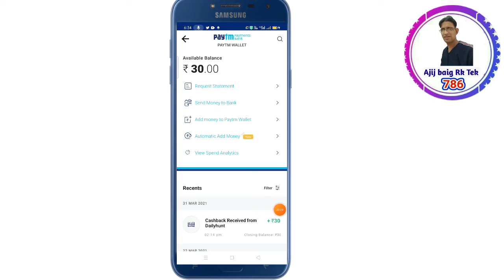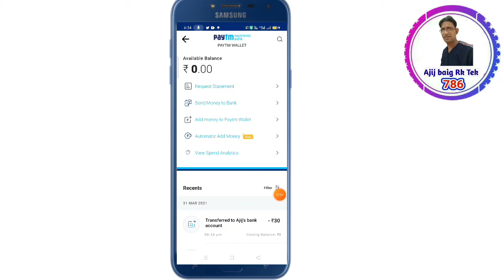Paytm Wallet se bank account me paise kaise transfer kare | paytm wallet to bank transfer zero charg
Paytm Wallet se bank account me paise kaise transfer kare | paytm wallet to bank transfer zero charges

CoinSwitch withdrawal

CoinSwitch withdrawal proble

CoinSwitch kuber

CoinSwitch kuber kyc

CoinSwitch kuber kyc pending

CoinSwitch kuber kyc parobam

CoinSwitch kuber App me Login problem

CoinSwitch kuber kyc kese kare

CoinSwitch kuber kyc kese kare Update

CoinSwitch kuber kyc pending kyc parobam

CoinSwitch kuber New Update

CoinSwitch kuber New Update 2021

CoinSwitch kuber Google pay deposit kaise karen

CoinSwitch kuber Google pay deposit failed problem

CoinSwitch kuber Google pay deposit kaise kare

CoinSwitch kuber phone per deposit problem

CoinSwitch kuber phone per deposit problem failed

CoinSwitch kuber upi se deposit problem

CoinSwitch kuber upi se deposit failed

CoinSwitch kuber Otp problem

CoinSwitch kuber Login problem
wazirx me trading kaise kare
CoinSwitch kuber App me Kyc kese change Karen
wazirx app me deposit kaise kare
CoinSwitch kuber kyc without PAN card
wazirx ko verify kaise kare
CoinSwitch kuber passport forget kaise karen
wazirx instant inr deposit & withdraw 24x7 instant service
CoinSwitch kuber App me Bank add kaise karen
wazirx inr deposit upi
CoinSwitch kuber App me benk change kaise karen
wazirx deposit processing
CoinSwitch kuber account detail change
wazirx kya hai
CoinSwitch kuber bank account change detail
wazirx vs coindcx
wazirx vs zebpay charges
CoinSwitch kuber App me Refar reward scratch card problem
wazirx vs zebpay vs coinswitch
CoinSwitch KYC
wazirx vs coinswitch
CoinSwitch UPI deposit problem
wazirx ko login kaise kare
wazirx login kaise kare
CoinSwitch kuber UPI deposit Problem
wazirx login problem
CoinSwitch kuber UPI deposit Problem kab tak solve problem
wazirx app sign up
CoinSwitch Login Problem
wazirx app me kyc kaise kare
CoinSwitch UPI deposit New time
wazirx me benk add pending problem
CoinSwitch UPI deposit New trick
wazirx me benk add problem
CoinSwitch kuber App INR deposit problem
wazirx me benk add kaise karen
wazirx me kyc kaise kare
coinswitch deposit upi
wazirx kyc kaise kare
coinswitch deposit paytm
wazirx kyc problem
coinswitch deposit add Paytm
wazirx kyc
coinswitch deposit kaise kare
coinswitch me deposit kaise kare
coinswitch app me deposit kaise kare
coinswitch kuber withdrawal problem
coinswitch kuber withdrawal pending problem
coinswitch kuber withdrawal problem today
coinswitch kuber real or fake
coinswitch kuber review
coinswitch kuber app kyc
coinswitch kuber kyc pan card problem
coinswitch kuber kyc process
coinswitch kuber kyc problem
coinswitch kuber fake kyc
coinswitch kuber pan card verification
wazirx se paise kaise nikale
wazirx se paytm me paise kaise dale
wazirx se toran kaise buy kare
wazirx me deposit kaise kare
wazirx me inr deposit kaise kare
wazirx me account kaise banaye
wazirx me account kaise banaye mobile se
wazirx deposit inr
wazirx deposit inr upi
wazirx deposit inr paytm
wazirx deposit inr google pay
wazirx deposit inr problems
wazirx deposit inr new update
wazirx deposit paytm payment Bank deposit kaise karen
wazirx deposit problem
wazirx upi deposit problem
wazirx upi deposit not working
wazirx me upi se deposit kaise kare
wazirx upi deposit